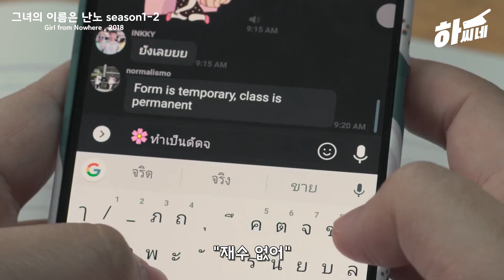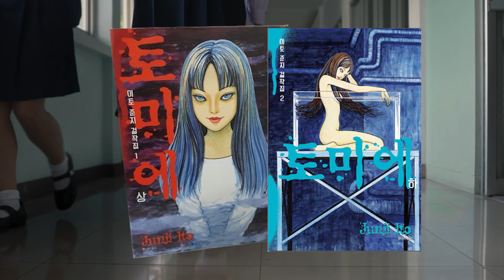[스릴러/결말포함] 술 먹인 후 XX하려는 쓰레기 친구들을 참교육하는 전학생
이 작품은 넷플릭스 하이틴 스릴러 드라마인
[그녀의 이름은 난노] 시즌 1의 2화, 미안해, 미안해 편입니다.

그녀의 이름은 난노 (Girl from Nowhere , 2018) 시즌1 / 2화 미안해, 미안해
제작국가 - 태국
장르 - 범죄, 판타지, 미스터리, 스릴러